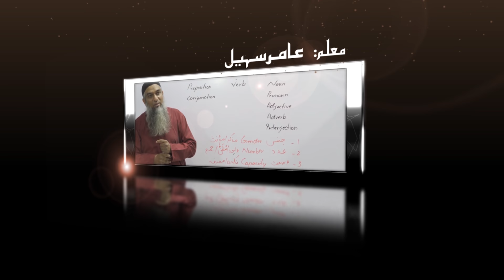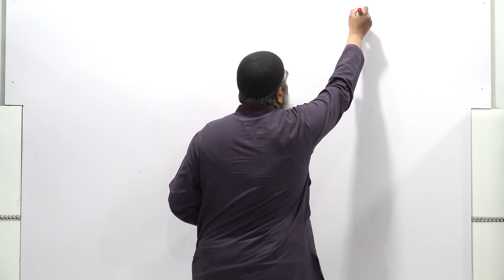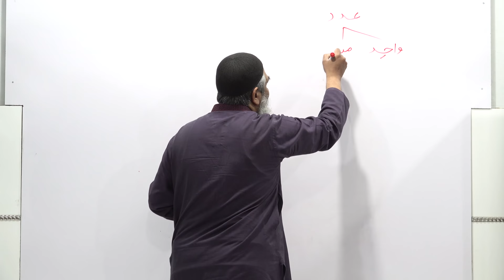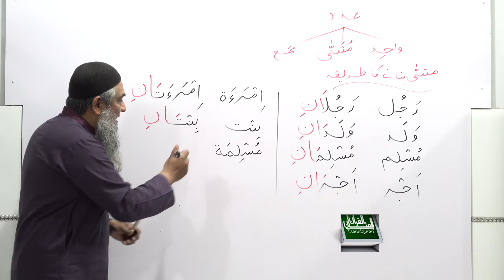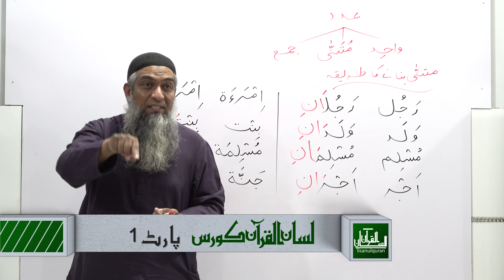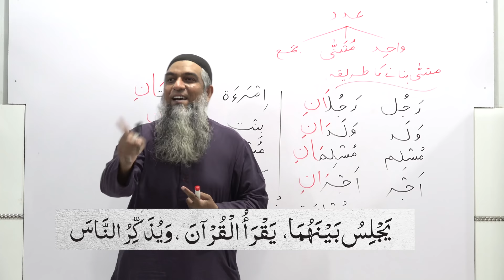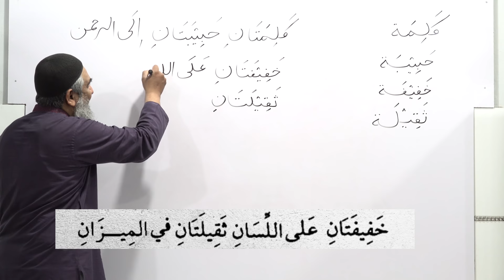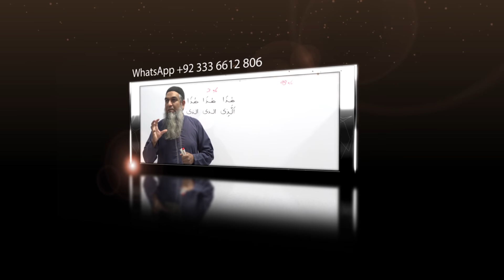04-Lecture (Lisan-ul-Quran-2018,Part-1) By Amir Sohail مثنی بنانے کا طریقہ ،(Number) عدد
04-Lecture (Lisan-ul-Quran-2018,Part-1) By Amir Sohail   مثنی بنانے کا طریقہ ،(Number) عدد
Lecture No. 4
        Time       Topic
11:58-13:34 (Number،عدد)
13:35-32;39 (مثنی بنانے کا طریقہ)
32:40-40:00 (Practice)